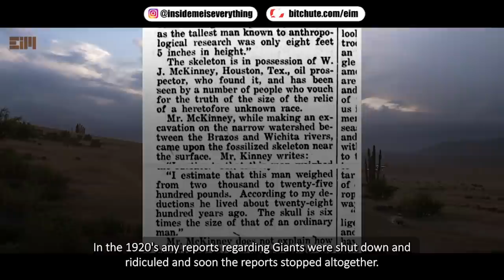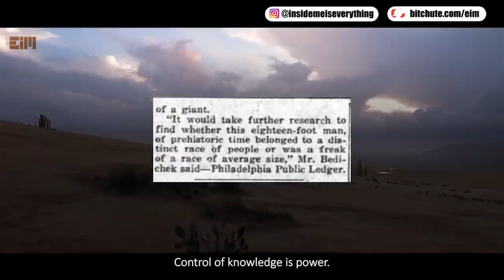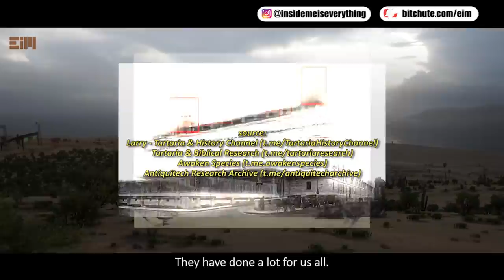DON’T BLINK! THIS WILL DESTROY THEIR THEORY